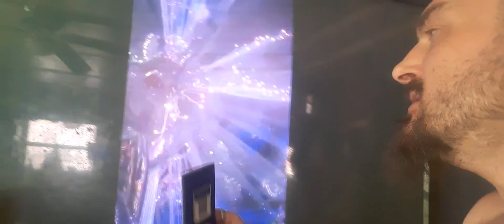I am proud puppy in love crushing hard in love falling in love more everyday with mehwishhayat 2-25